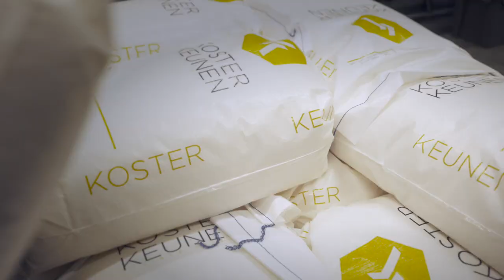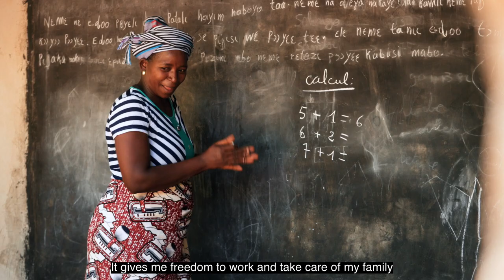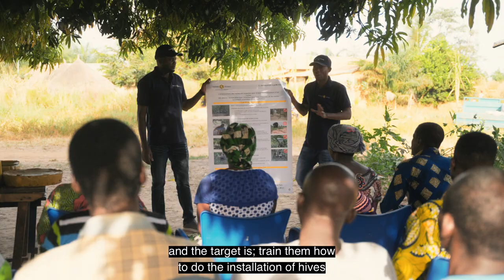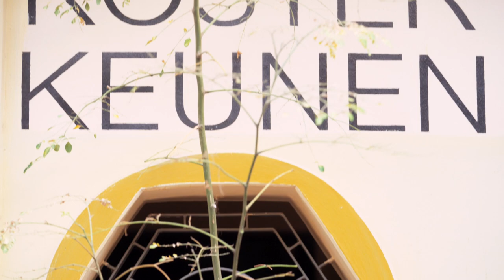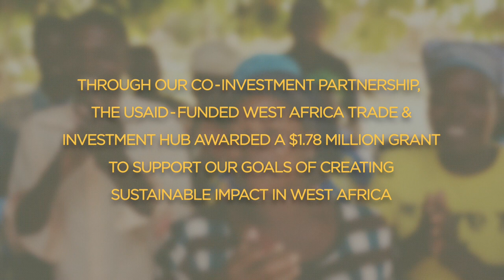Our Beeswax Story - Koster Keunen's Drive Towards a Sustainable Future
A sustainable future is our only future. This video showcases Koster Keunen's beeswax sustainability project in West Africa.